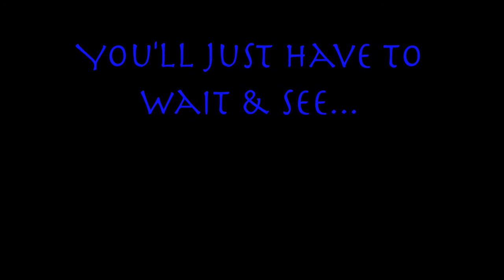Milo Miles in Pictures from 1999-2015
Of course much is missing from the video, so here are some mentions…

URdang London, ARTis, Edward Wilson Primary, Simply Dancing Partners, Northwest Academy of Performing Arts, Bodyworks Cambridge, Dance 2XS, ITV, Crystal Cruises, Royal Caribbean International, Lion King, Oslo Danse Ensemble, Pineapple, Danceworks and The London School of Dramatic Arts.

Now that I’ve posted the video montage I need to tag a few people. I’m sure there are many, many more I’ve not tagged or mentioned, as we’re not connected anymore in one way or another.

Thank you for being a part of what I have created since moving to the UK…